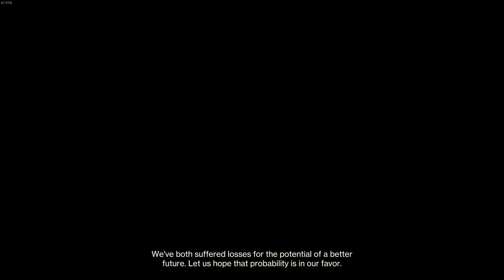Solo Heist BG Moon GM | Heart of Inmost Light Arc Titan | Destiny 2 S22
Ohhh boy. What an annoying GM. Thoughts below.

This is probably the shortest of all the Heist BG and for that I'm thankful, but it's also probably the most painful of them. Mars, while having far too many sections with infinitely spawning enemies, has at least received multiple tuning changes to it that make it at least somewhat reasonable despite still being a flawed nightfall experience. This GM only really has two encounters with infinite ads, but are debatably more painful than current mars.

The opening section to this GM is tough but not horrible. The spawns aren't infinite and follow a set series of triggers, plus you have the ammo crate which means you can freely use the heavy ammo you spawn in with to help you clear it. Boomer knights and wizards hurt a lot and there's a ton of them, but at least it's not an arc threat. Plus Destiny 2 enemy AI is still fairly basic, so you can hang back and use cover just fine to clear things out at your own pace. Traversal to the next encounter isn't bad either. The encounter you're travelling to though...

The defend the ghost section is quite terrible, even in a fireteam of 3. I don't think this was properly playtested. The ad spawns start a bit slow but ramp up quite a lot, and some of the enemies that spawn are incredibly lethal. This is a void threat and scorn are overwhelmingly void damage-dealers. Scorn also have quite possibly one of the most frustrating abilities in the game with their rift-walking, being able to turn invisible and invincible at the same time is seriously dumb. The amount of times I would go to strand melee a random scorn just for it to decide to rift-walk and eat my melee charge is far too high for me to count. They should have never been made invincible during this ability, especially with how they'll sometimes spam it repeatedly, likely due to their AI spazzing out over something.

Then there are the crossbow snipers. These things are *terrible* to deal with. Tons of them, both red bars and majors, will spawn and crawl around the edge of the arena and one-tap you. Even with woven mail these enemies would drop me to critical health, and I run triple void resist. Some people will say that running 3 has diminishing returns (it gives the same as the 2nd, +10%) and you should run a sniper resist, but here's the thing. Sniper resist doesn't reduce damage from sniper enemy types. It reduces damage dealt by enemies far away from you. This room is actually on the smaller side for an arena, and most of the crossbow scorn will not be far enough away for this mod to do anything. Plus, all of the normal scorn do void damage with their projectiles and grenades anyways, so even if sniper resist did work on sniper specific enemies, you'd still want to double down on generic void resist due to just how many sources of void damage there are.

In a group setting this room can be handled if you're really on top of killing the crossbow scorn right as they spawn, but you really need to watch out for them or they will drop you in an instant. The boss room itself isn't as painful but is still more of the same. The spawn rates in the boss fight actually feel a bit lower than the ghost hacking room, when I played in a normal fireteam I was able to deal with almost all of the scorn as they spawned which made the fight pretty comfortable to do. Solo obviously things are a bit different. I settled on using the cheese method for this because dealing with snipers one-tapping you isn't particularly fun or engaging gameplay.

I've heard some folks mention that the scorn crossbows are perhaps bugged still, apparently there were multiple issues in the past where even patrol level scorn would deal huge amounts of damage and even one-shot people? I'm not sure, I haven't played the game all that long, so I don't have too much historical knowledge of stuff like this happening in the past. It wouldn't surprise me though, so many different enemies in this game can do variable damage based on framerate, among many other factors. It reminds me of how I had to cap my fps to 30 when doing my solo run of the Corrupted GM because the boss would randomly do 10x her normal damage on some attacks, and if I was at 60+ fps it always killed me instantly.

Oh well. This clear isn't impressive, but it's done. Last new GM of the season. Hopefully next season has more true strikes and less battlegrounds.